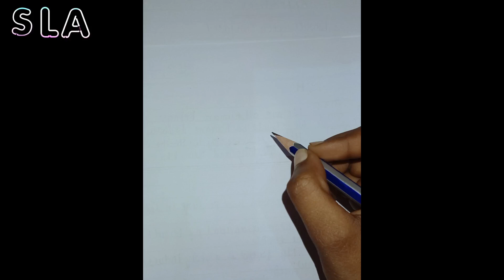BEAUTIFUL GIRLS SKETCH DRAWING ll 😱 PENCIL SKETCH l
I HOPE YOU ENJOY THIS VIDEOS

AND COMMENT FOR MORE BETTER CONTENT

THANKS 🙏